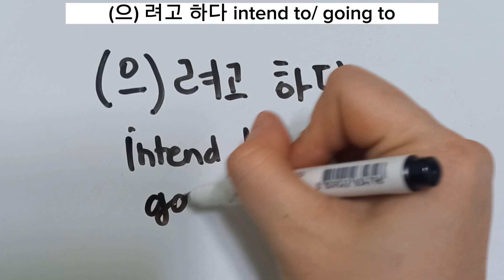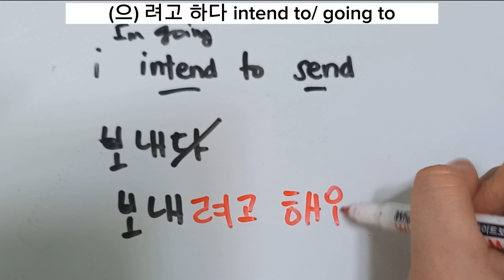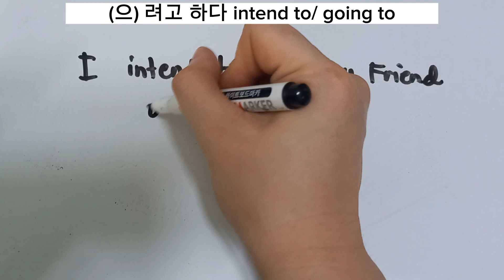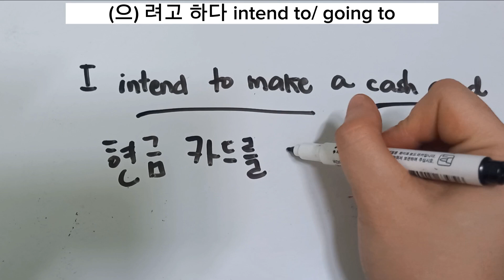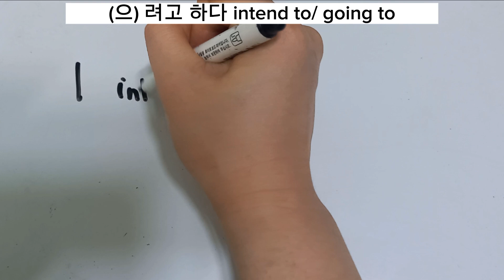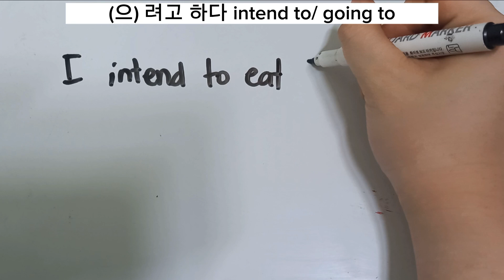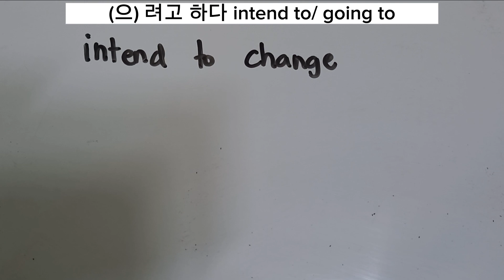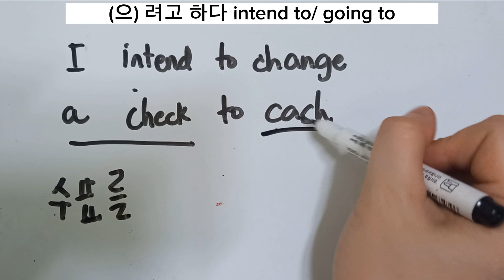(으)려고 하다 intend to going to korean language